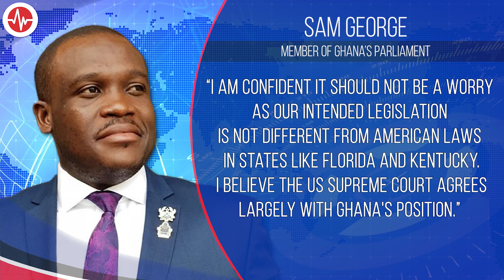FACT CHECK: Ghanaian Anti-Gay Bill Isn’t Same as Florida, Kentucky Laws | VOA News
On August 10, Virginia Palmer, the U.S. Ambassador to Ghana, warned that a discriminatory draft law targeting LGTBQ+ people in the country, if passed, could scare away U.S. investors.

Sam George, a member of Ghana’s parliament known for his anti-LGTBQ+ views, responded to Palmer, saying: “Ghana remains welcoming and open to American investors as a stable, viable democracy."

George sponsored the anti-LGTBQ+ draft law in Ghana, which the country’s parliament unanimously passed in July. On July 19, Ghana’s Supreme Court dismissed a legal challenge to that legislation, clearing the path for it to be adopted.

“I am confident it should not be a worry as our intended legislation is NOT different from American laws in states like Florida and Kentucky,” George wrote in an August 11 Facebook post. “I believe the US Supreme Court agrees largely with Ghana's position.”

Although some U.S. states still have so-called sodomy laws on the books that criminalize specific sexual acts, those laws were made unenforceable by a 2003 Supreme Court ruling. ghana #news